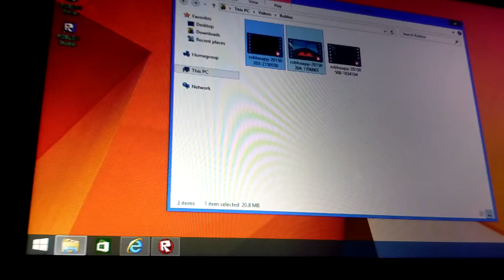Roblox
I wish you guys like it